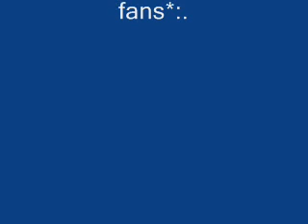D.N. Angel...memories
per il manga and anime fans